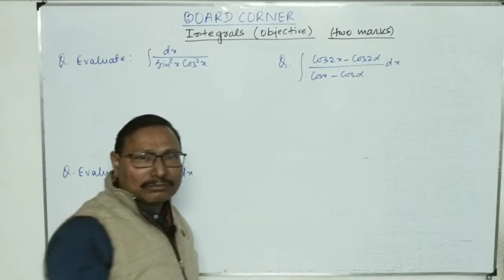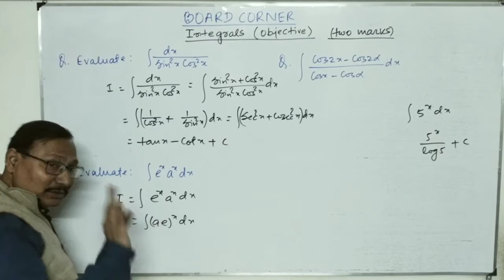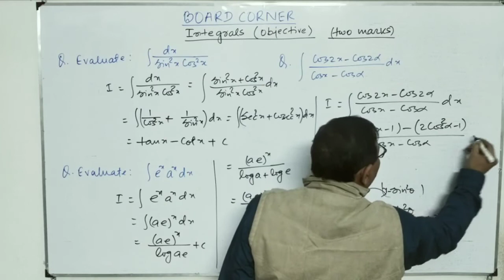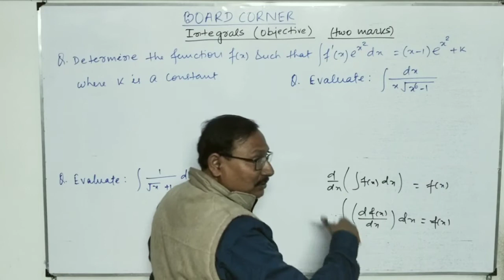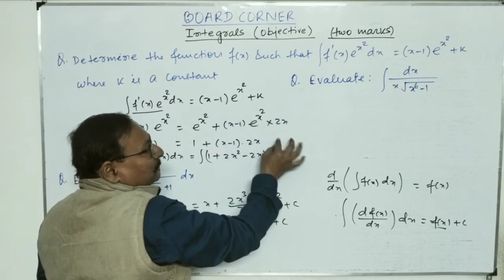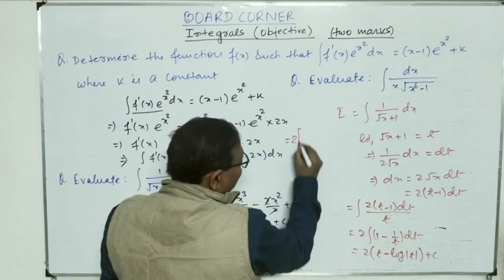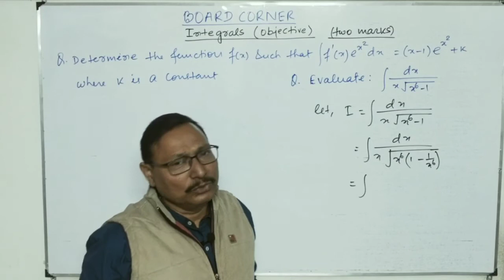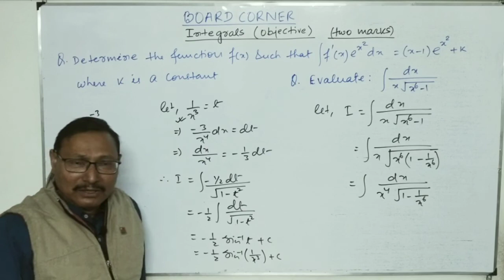Board corner 2020|Integration|part-2|By Manoj Kumar sir